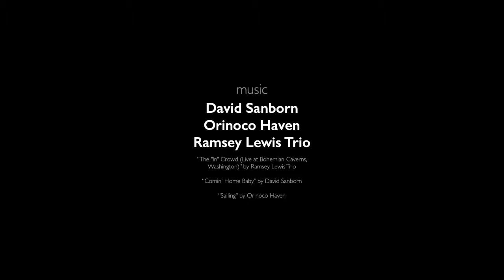Tallheo 2019 Top Ten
Our favourite images from our week at Tallheo

“The "In" Crowd (Live at Bohemian Caverns, Washington)” by Ramsey Lewis Trio

“Comin' Home Baby” by David Sanborn

“Sailing” by Orinoco Haven